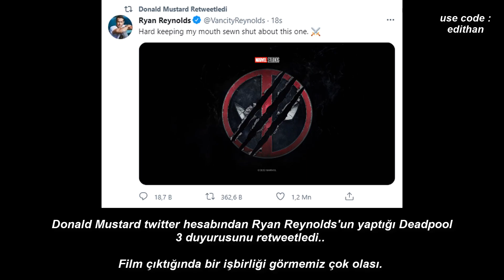Bugün Fortnite'da Neler Oldu? - 28 Eylül 2022